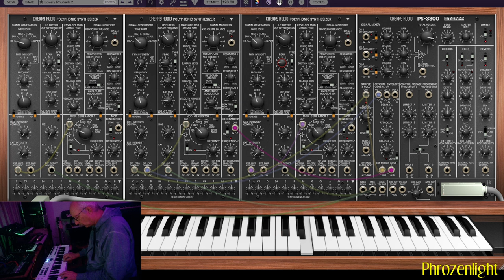Phrozenlight - Impro PS3300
a little improvisation on the PS-3300